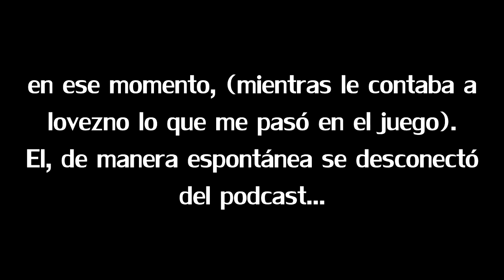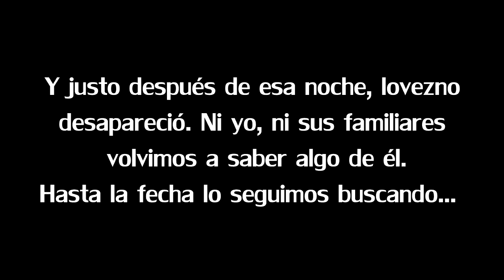iTownGamePlay, inclusión forzada y Anécdota que termina MAL... - PodcastDerith #2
SEGUNDO PODCAST DEL CANAL. Esta vez con un invitado especial, mi mejor amigo del mundo mundial La Cueva Del Lovezno. No olvides revisar también el primer podcast del canal con Boost Maddisson. (una disculpa si llego a decir vulgaridades o banalidades, me acababa de comer un ramen con un huevo que no sabía que estaba podrido hasta que me lo chingué todo, y pues me cayó un poquito mal durante la grabación).